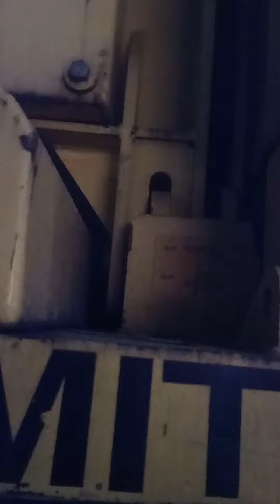CRAWLER CRANE 180T 250T and 280T